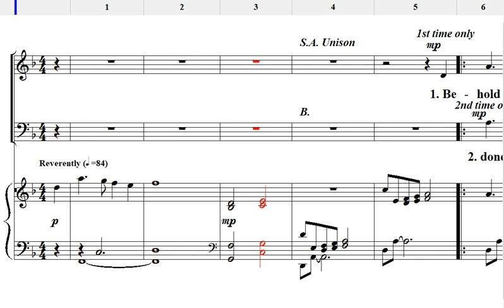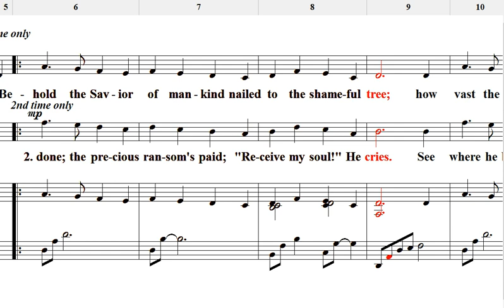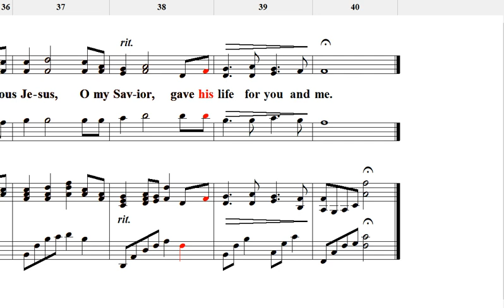Behold the Savior of Mankind .... Arr. Wes Cameron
I have no rights for this music.